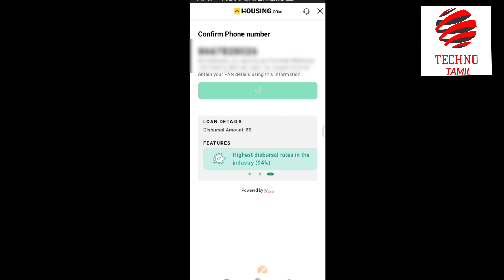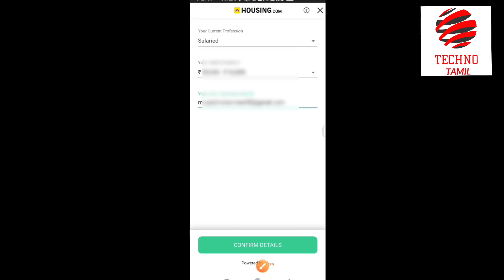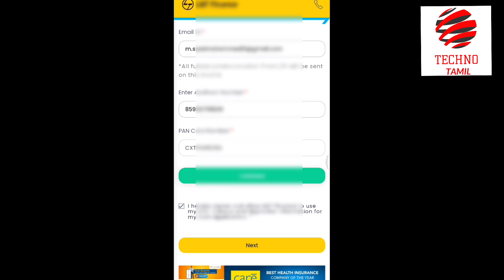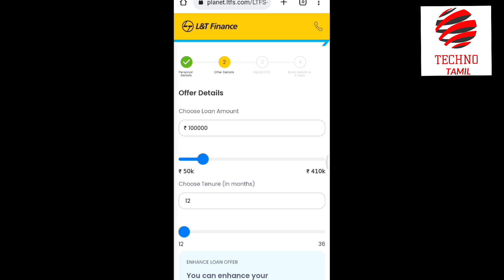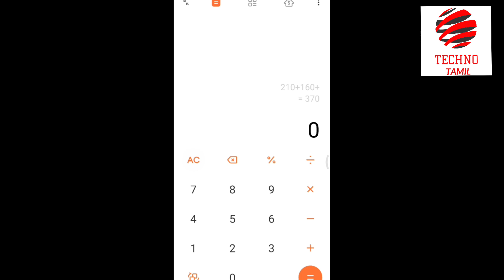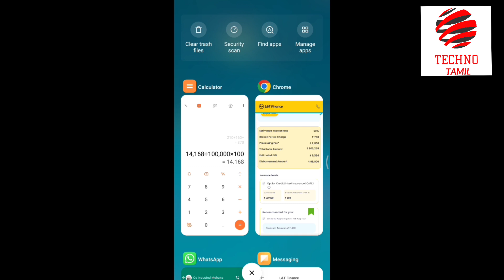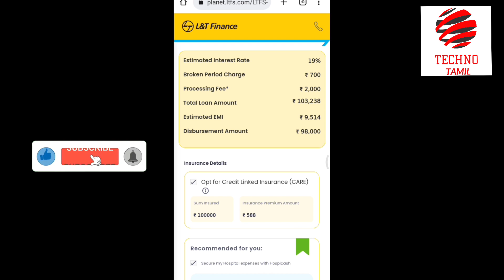I Got ₹4,10,000 Loan Offer From Housing.com App 🔥😀 / Techno Tamil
Best App For Rental Payment 2022 With Lowest Fee / Pay Rental Using Credit Card With Lowest Fee /